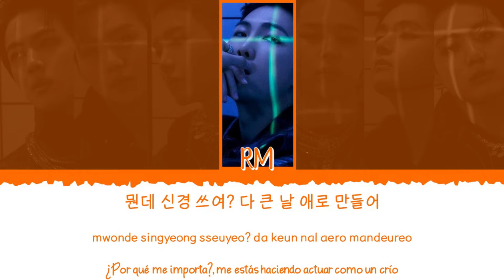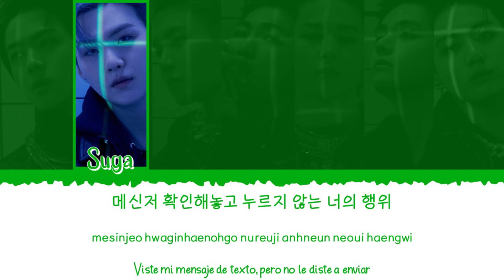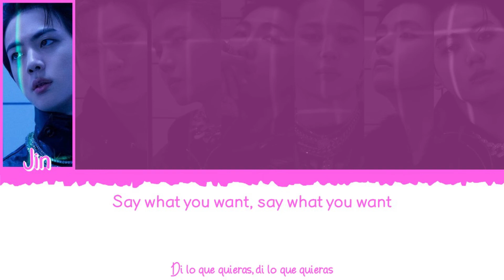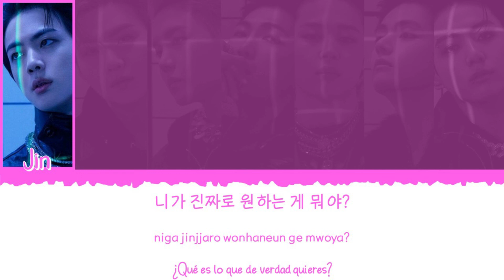❤️🌹 BTS (방탄소년단) - Boy In Luv (상남자) (Demo vers.) [Color Coded Lyrics Han|Rom|Esp] 🌹❤️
👉🏼 Canción: Boy In Luv (상남자) (Demo vers.)

👉🏼 Álbum: [Album] Proof

👉🏼 Miembros del grupo:

             - Jin (진)
             - Suga (수가)
             - J-Hope (제이홉)
             - RM (알엠)
             - Jimin (지민)
             - V (뷔)
             - Jungkook (정국)